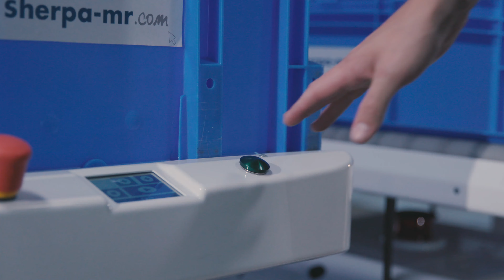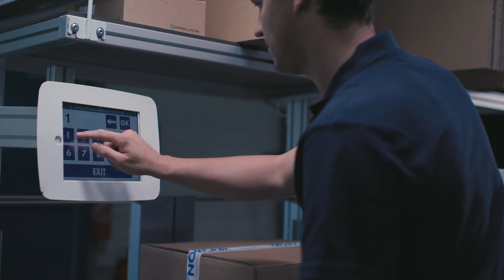SHERPA® : DES ROBOTS MOBILES, COLLABORATIFS, INTUITIFS ET POLYVALENTS /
La solution la plus sûre, simple et rapide pour réduire la pénibilité, automatiser vos transferts,
gagner en fluidité et en productivité.

Une gamme d’AMRs dotée des meilleures avancées technologiques
SÛRS
Certifiés PLd* : sécurité maximale vis-à-vis des personnes, des obstacles et du matériel transporté
Évitent les obstacles, réversibles pour faciliter les passages étroits

COLLABORATIFS
Combinent les modes « suiveur » et « autonome » et disposent de la fonction « gestion de flotte »
Moins de pénibilité et de tâches sans valeur ajoutée pour les employés, plus de flexibilité et de fluidité dans les flux

INTUITIFS
Plug and Play : pas de modification ni d'infrastructure, ni d'informatique client
Faciles à installer et à utiliser, les interfaces utilisateurs sont très simples

POLYVALENTS
Des options adaptées à un maximum d'applications, vendus finis et prêts à l’emploi
Les clients ont la main en permanence pour changer eux-mêmes les configurations et les missions

De très nombreux bénéfices pour nos clients :
Élimination de la pénibilité et des risques dans le transport de charges
Gain de productivité par la réduction drastique des tâches à faible valeur ajoutée
Plus de fluidité, d’espace et de flexibilité en tendant vers le « one-piece-flow »
Répond au manque de main-d’oeuvre et permet la vraie transformation vers les Usines 4.0

En synthèse : une nette amélioration de la performance opérationnelle et économique
Retour sur investissement : 12 à 18 mois